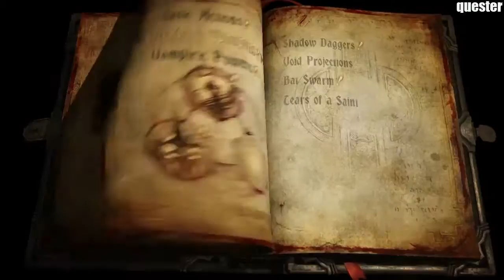Castlevania Lords of Shadow 2 #2 ᴴᴰ Nowe przedmioty do walki